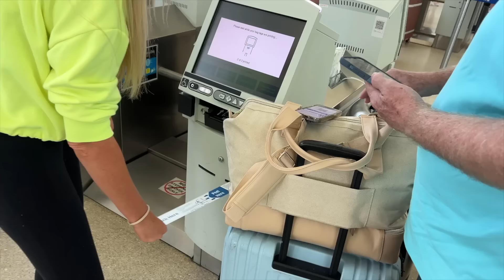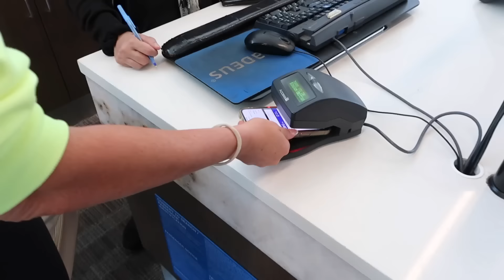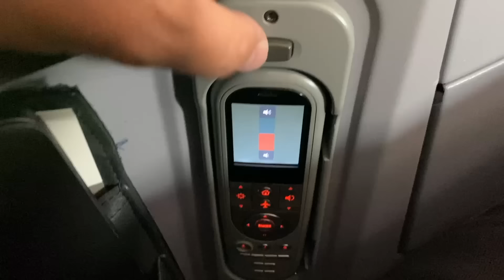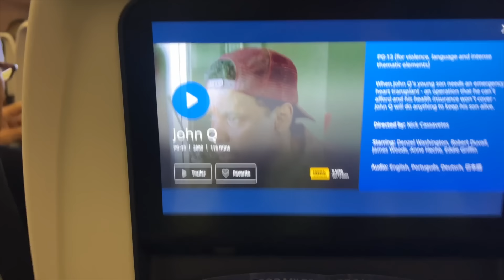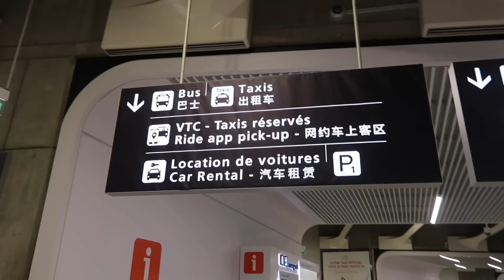🤯 MIND BLOWING DIFFERENCE BETWEEN UNITED POLARIS FIRST CLASS SEATS AND UNITED ECONOMY SEATS 👑💺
DON'T FLY on United Airlines until you watch this video!! Polaris First Class vs Economy Class. Paris hotel Here are the differences between Polaris First Class and Economy Class.

**Economy Class:**

* Budget-friendly option for your Parisian escape.
* We'll explore the legroom, amenities, and in-flight entertainment you can expect.
* Tips for maximizing your comfort in economy.

**Polaris First Class:**

* Indulge in the ultimate travel experience.
* Unwind in spacious lie-flat seats, gourmet meals, and premium service.
* Is the upgrade worth it? You decide!

**Plus:**

* Breathtaking views as we approach the City of Lights.
* Helpful insights on navigating the airport and customs in Paris.

**Whether you're a seasoned traveler or a first-time flyer, this video will give you a glimpse into what it's like to fly to Paris with United Airlines!**

Which class you'd choose?!

Now that you've just touched down with us in Paris it's time to take a taxi into town! This video is your guide to navigating a taxi from CDG Airport straight into Paris and the Iron Lady!

**What's Covered:**

* Finding a taxi at CDG Airport -  We'll show you exactly where to look for official taxis.
* Flat Fares Explained -  Learn about the set price for taxis from CDG to various parts of Paris, including the Eiffel Tower.
* Tipping Etiquette - Unsure about tipping your taxi driver? We'll cover local customs.
* Estimated travel time  -  Get a sense of how long your taxi ride should take (spoiler alert: it's faster than the metro!).
*  **Bonus:**  Basic French phrases for a smooth taxi experience.

**Skip the confusion and arrive at the Eiffel Tower in style! This video will have you cruising through Paris like a pro.**

– The best way is to watch our videos and share them! So if you're doing that than you're doing more than enough!
– We've created fun merchandise made from premium materials, checkout our catalog  here ➡️
– We've created a diverse Amazon Storefront with a complete list of top products we get asked about often. Check it out here ➡️
– We have the Capital One Venture X credit card and really like it!
– We're currently working on some new products we hope to release soon!
– We hope you find one of our products/services valuable. If not, we’re just grateful you watch our videos :)